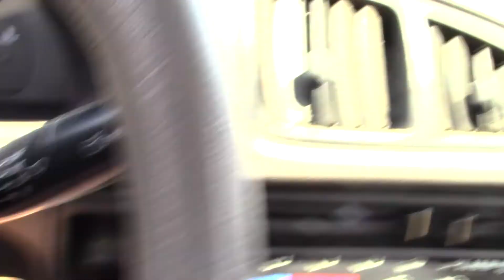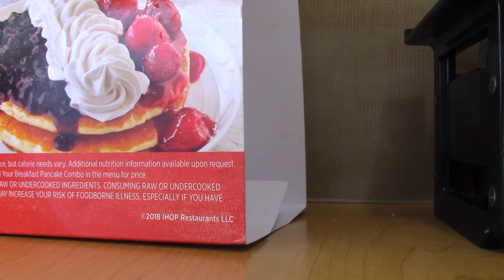Two Guys Get Pancakes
Stevie and I get pancakes at IHOP and talk about things we shouldn't be